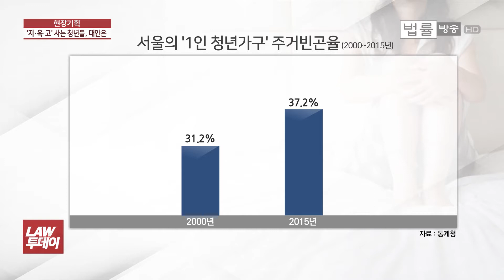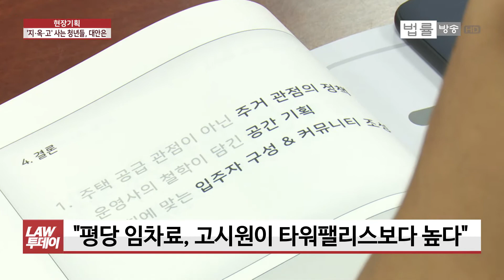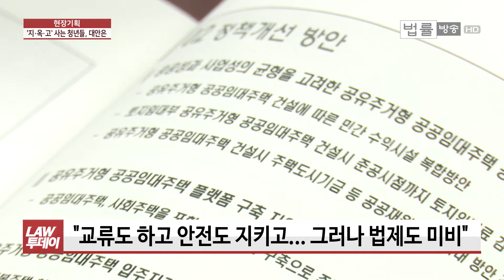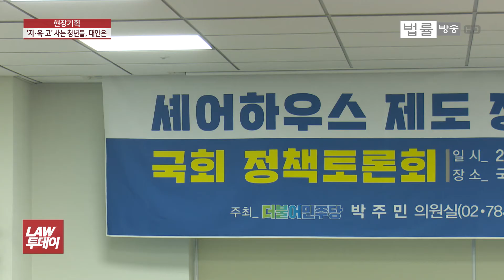반지하·옥탑방·고시원 '지옥고' 내몰리는 청춘들... "현실에 '하트시그널'은 없다"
서울에 사는 1인가구 청년 10명 중 4명 가까이가 반지하나 옥탑방, 고시원 같은 이른바 '지·옥·고'에 살고 있는 것으로 나타났습니다.

청년층의 주거빈곤 타파, 대안은 없는 걸까요. 관련해서 오늘(26일) 국회에선 '셰어하우스 제도 정착을 위한 정책토론회'가 열렸습니다. 현장을 장한지 기자가 취재했습니다.